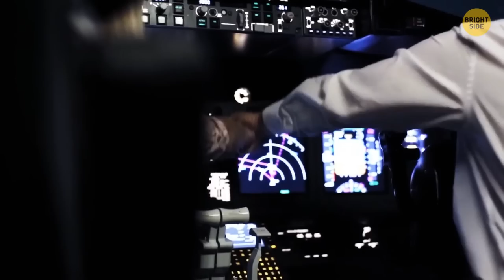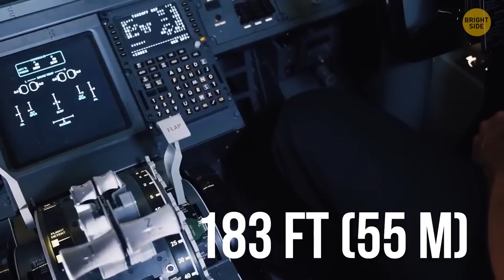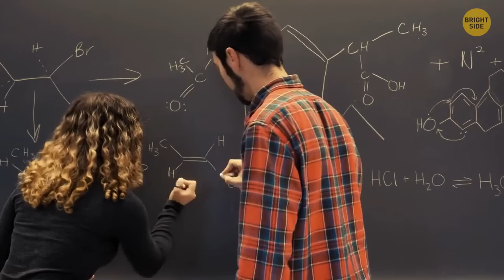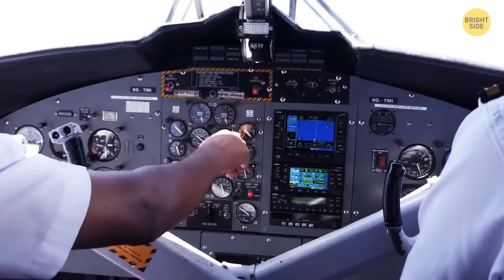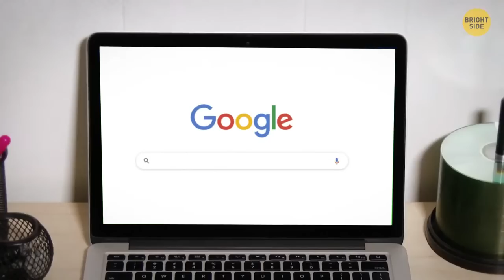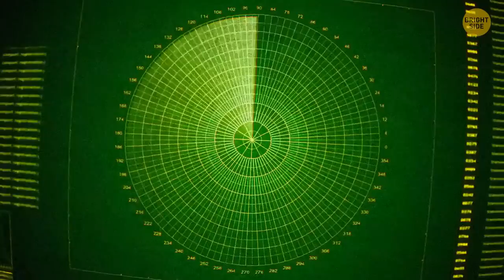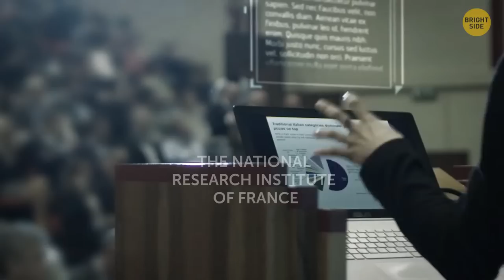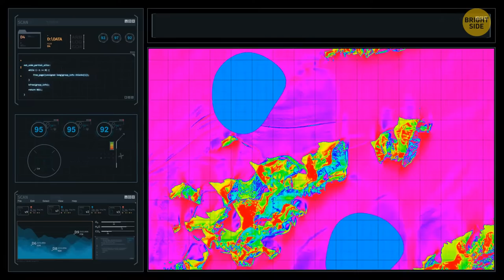These Mystery Stories Will Take You on a Journey Beyond Reality